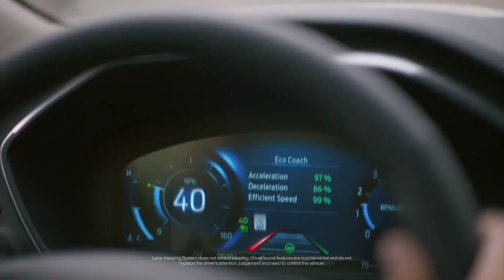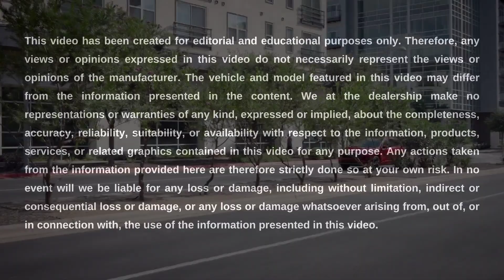What is the 2023 Ford Escape Gas Tank Size? || Gene Messer Ford Amarillo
Gene Messer Ford Amarillo is here to help you learn about the gas tank size of the 2023 Ford Escape, as well as its driving range, MPG, and engine specs. This effective small SUV’s gas tank size is 14.8 to 15.7 gallons or 14.3 gallons for the hybrid model. Its driving range is up to 530 miles on a single tank of gas under ideal conditions for the hybrid model. The MPG of the 2023 Escape ranges from 26 city to 34 highway with the standard engine. Moving up the larger engine means a slight decrease of 23 city and 31 highway, while the Hybrid models get up to 44 MPG. And finally, the engine specs include a 1.5-Liter EcoBoost 3-cylinder engine, a 1.5-Liter 4-cylinder EcoBoost engine, or a 2.5-Liter Hybrid 4-cylinder engine for the 2023 model year.

To learn more about the engine specs, MPG, driving range, and gas tank size of the 2023 Ford Escape in Amarillo, visit us online or in-person at Gene Messer Ford Amarillo. We look forward to serving you.